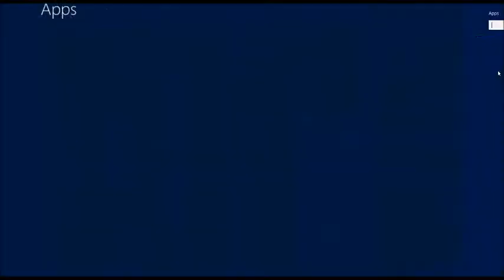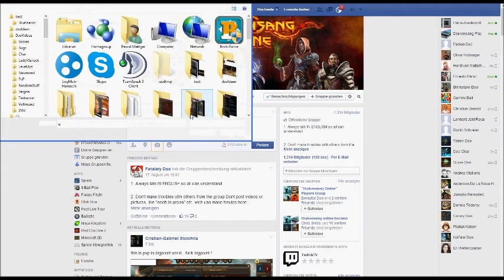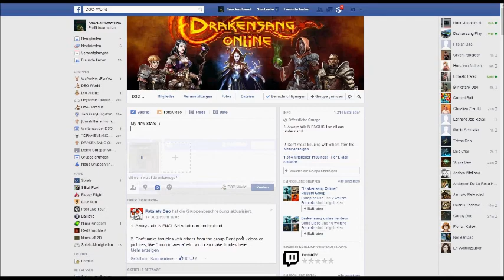How to fake stats like a pro with Paint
Fail Music xD
kein plan wie ich die einfügen soll mit movie maker
oder ich mach ohne lol